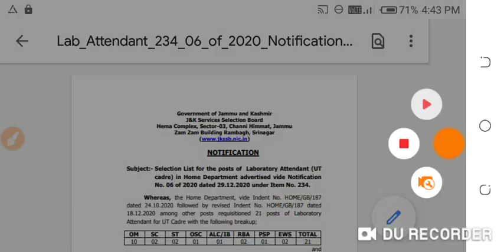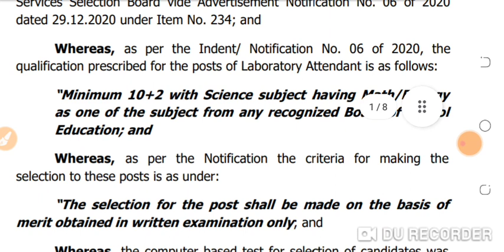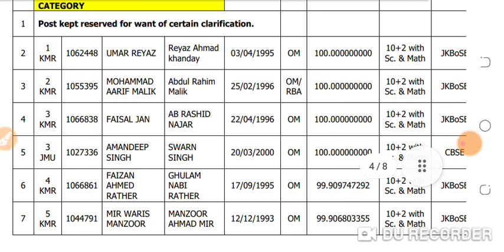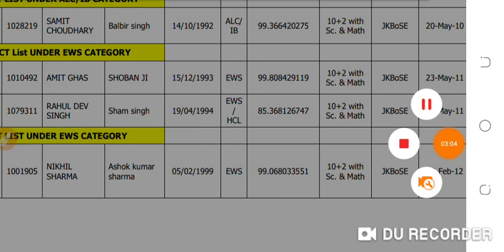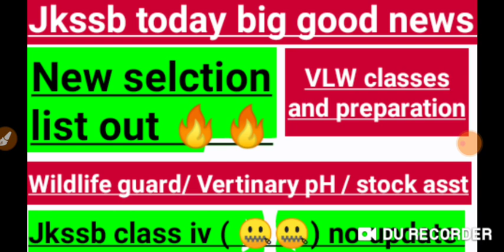Jkssb new selction list out|jkssb class iv update|jkssb wildlife guard update|jkssb today news